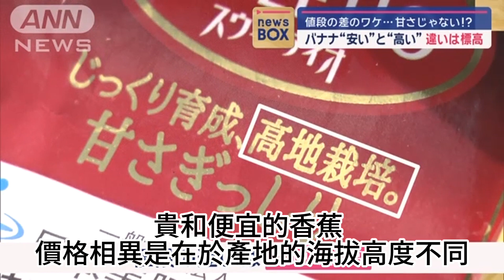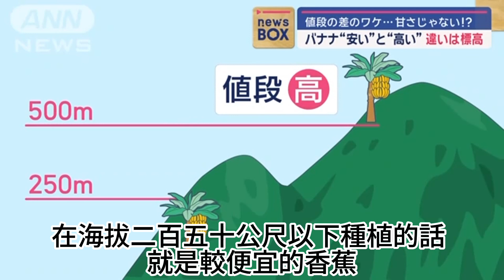香蕉價格差異的原因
大家有沒有發現過，
平價水果 香蕉 ，也會有貴和便宜的不同價格！
有人知道到底兩者差在哪裡呢？